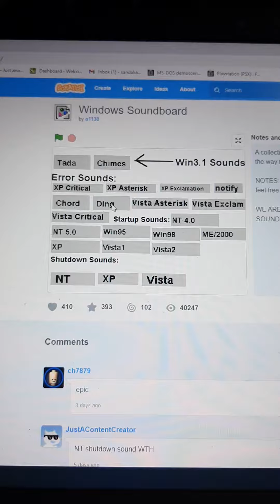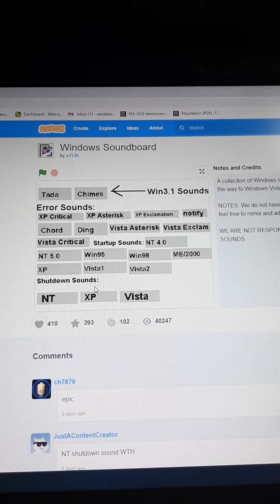Scratch - Microsoft Windows Soundboard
Features

Windows 31.X
Windows 95
Windows 98
Windows ME 2000
Windows XP
Windows Vista